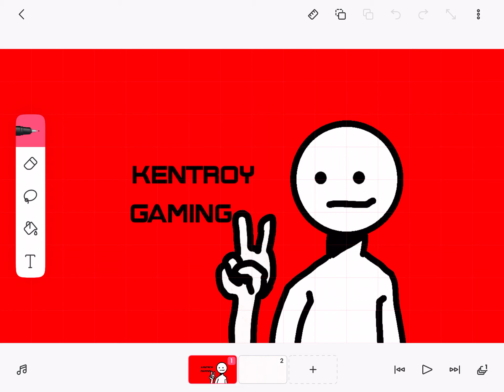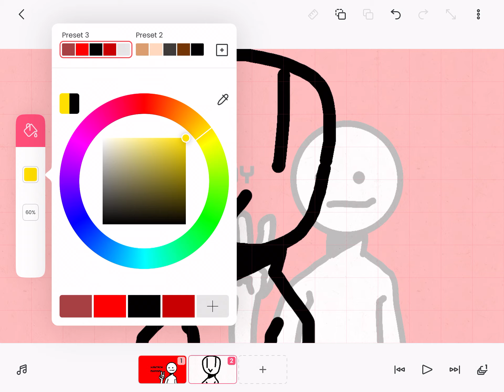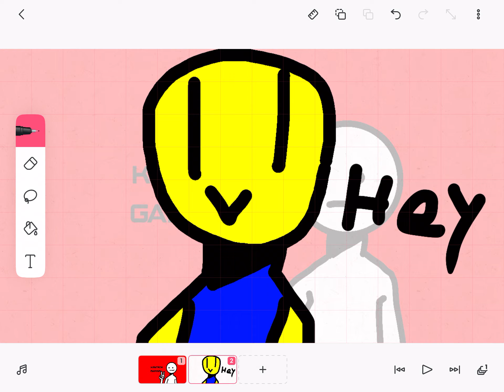New icon boys lol